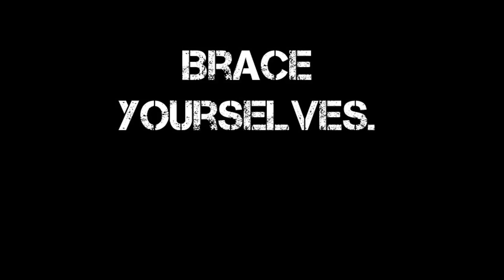Nuke on Black Ops ( NukeTown TDM 34-0) - Commentary by Kurrenn